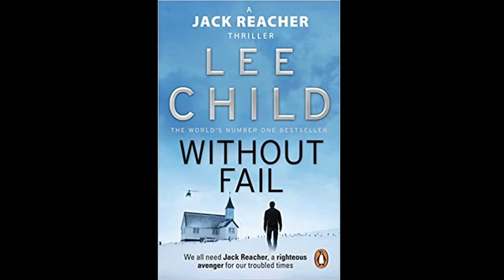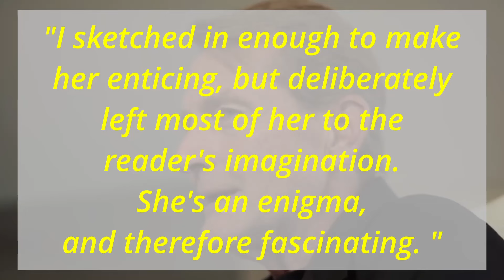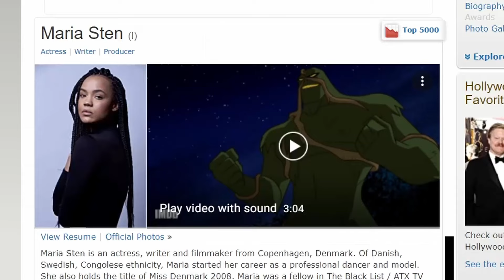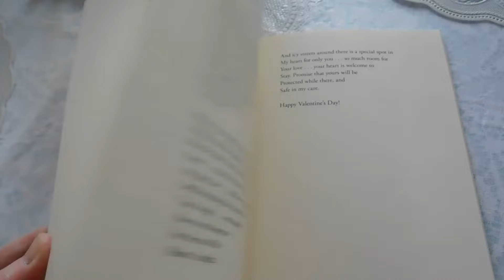Jack REACHER Season One - Who Is Neagley?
Who is Frances Neagley? This video goes through the facts about her as shown on the first season of Reacher, in the Jack Reacher Novels, and the Actress - Maria Sten.

Also, did you know that Frances L. Neagley is real person?

0:00 Intro
0:15 Neagley in Reacher Season 1
1:43 Neagley in the Novels
4:15 Neagley, the Actress, Writer, and Ms. Universe
5:17 Neagley, the real person

used in this content are from RODNAE Productions, Ron Lach, cottonbro, Zuzanna Musial, olia danilevich.